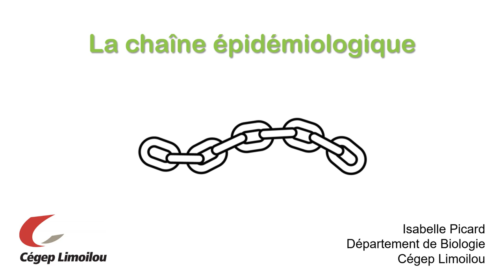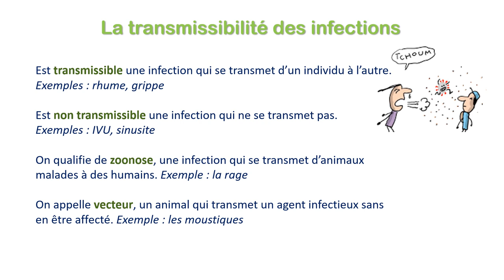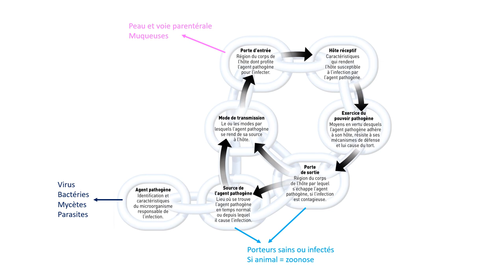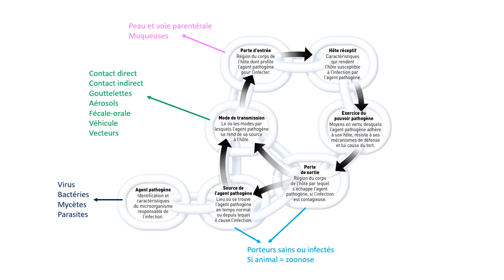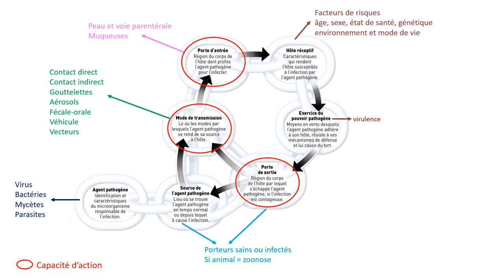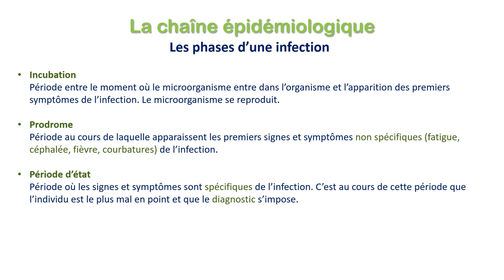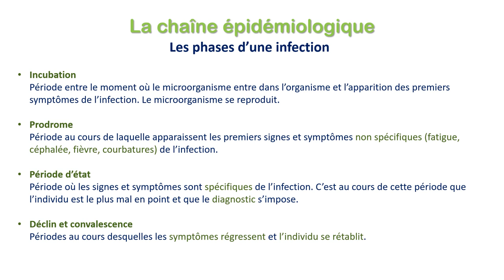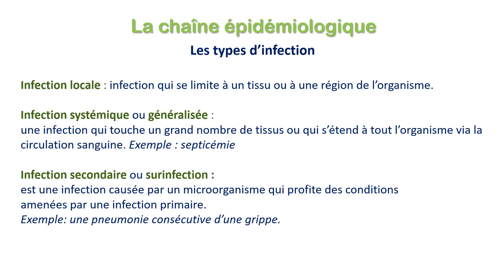La chaine épidémiologique